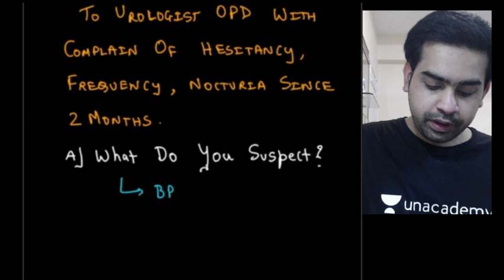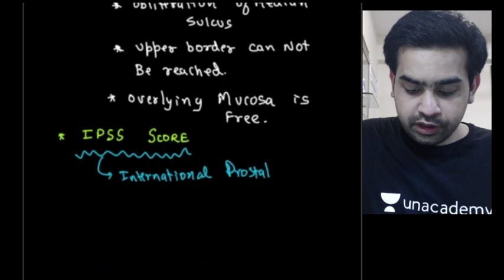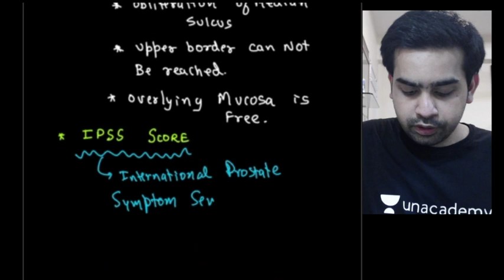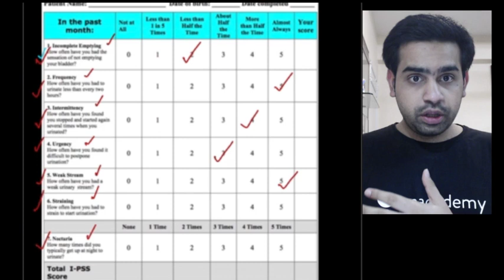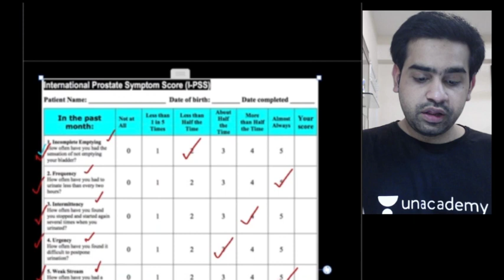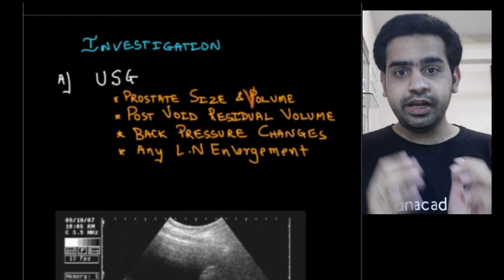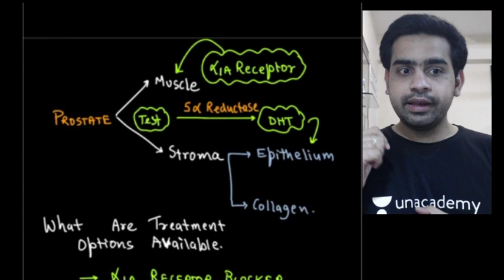🔥Dungeons and Dragons🔥 | Case based scenario of Benign Prostatic Hyperplasia (BPH) | Dr. Pawan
Unacademy Plus Subscription Benefits:
1. Learn from your favorite teacher
2. Dedicated DOUBT sessions
3. One Subscription, Unlimited Access
4. Real-time interaction with Teachers
5. You can ask doubts in the live class
6. Download the videos & watch offline